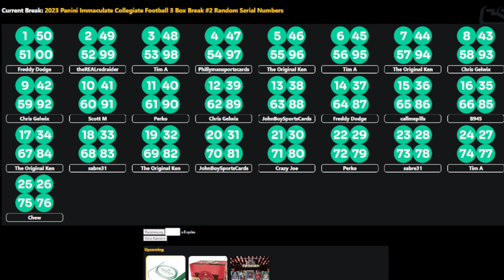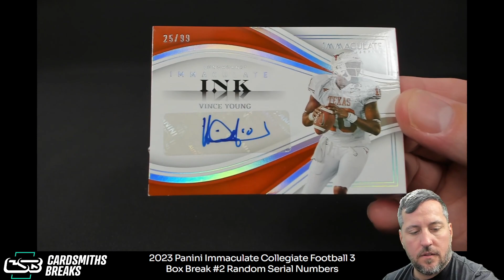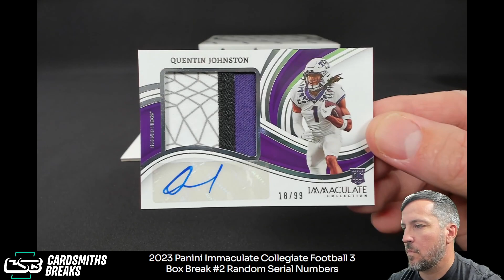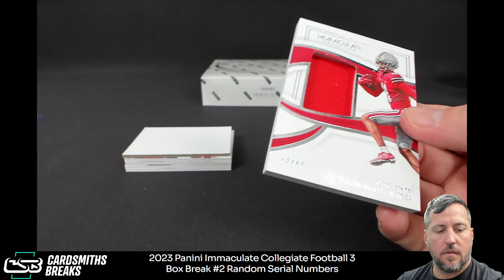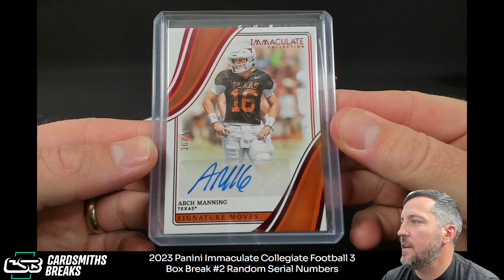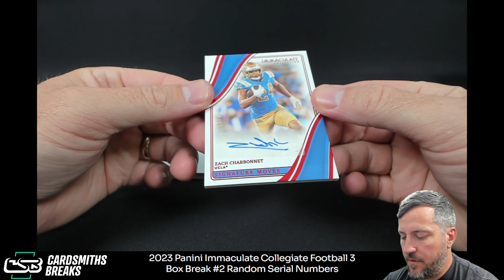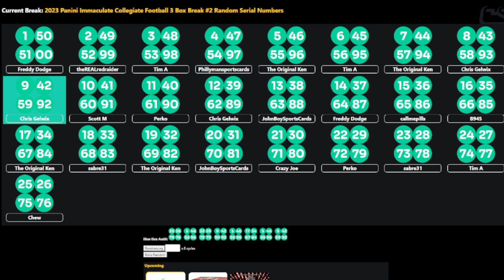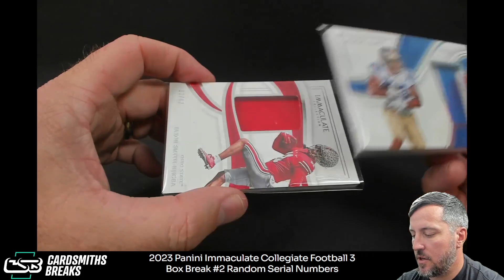2023 Panini Immaculate Collegiate Football 3 Box Break #2